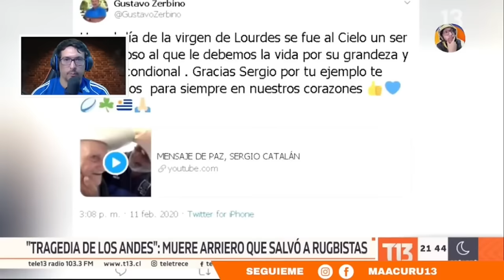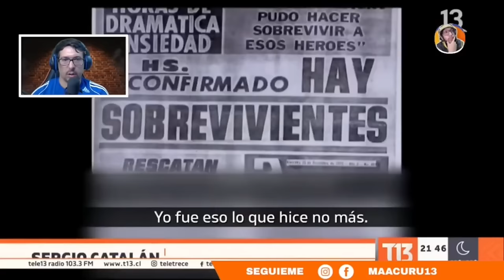EL RECUERDO A SERGIO CATALÁN UN SALVADOR *LA SOCIEDAD DE LA NIEVE*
►►► DONACIONES ◄◄◄

La sociedad de la nieve-Society of the Snow
LO QUE NO TE CONTARON DE SERGIO CATALAN *TRAGEDIA DE LOS ANDES*
UN VERDADERO HÉROE CHILENO 🇨🇱 *EL PAPÁ DE LOS URUGUAYOS*
Sergio Catalán
ASI LO RECUERDAN A SERGIO CATALÁN *LA SOCIEDAD DE LA NIEVE*

 ►►► CONTACTO ◄◄◄
Para colaboraciones: